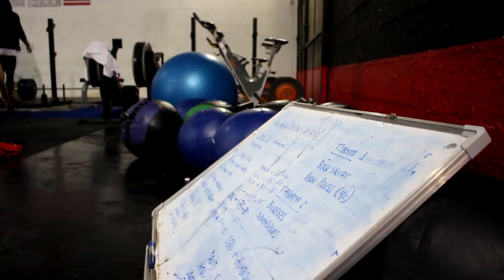Entrenamiento Centauro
Lugar: CTS Centaurus Crossfit.